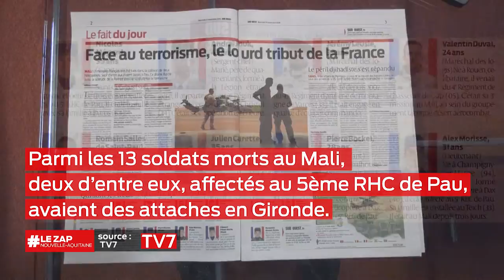Le zap Nouvelle Aquitaine du 27 novembre